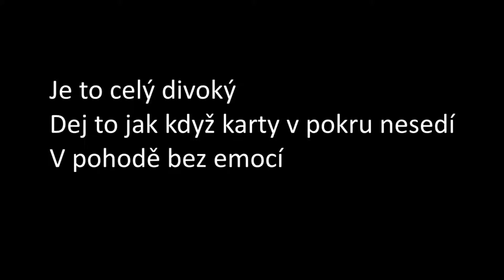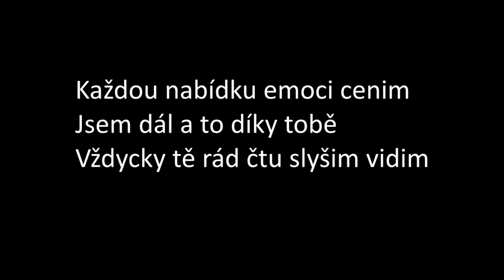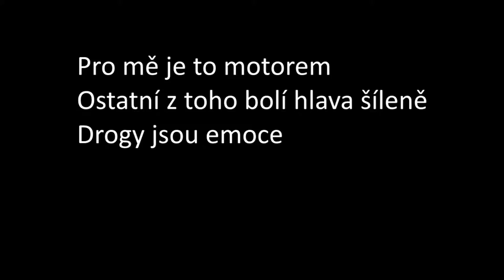Rikkyfilm Poezie 2